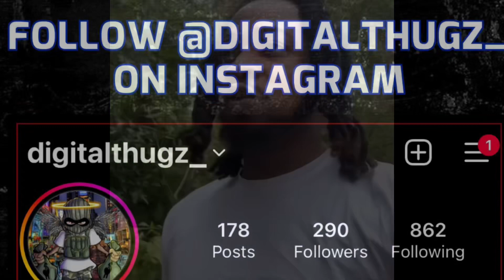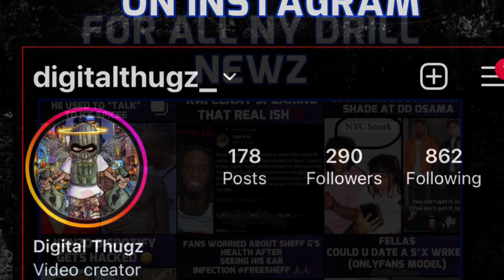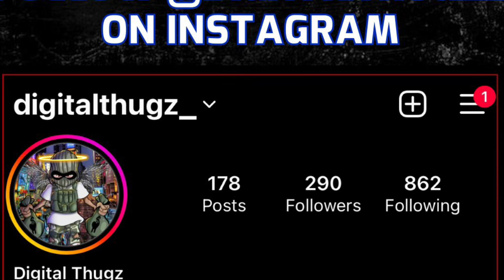Famo Banga Catches OPP Nazzy Sweep Lackin !